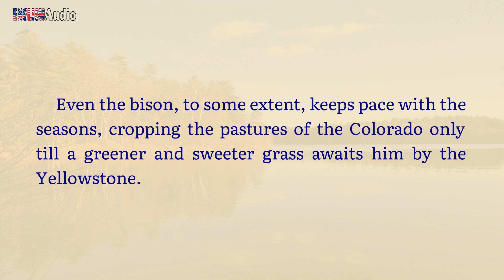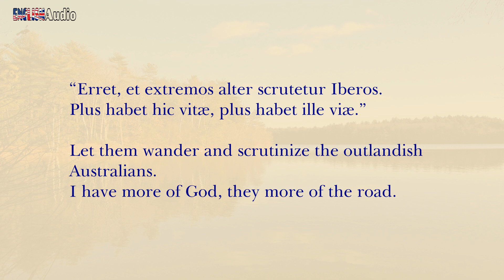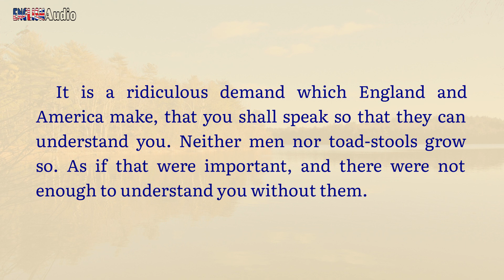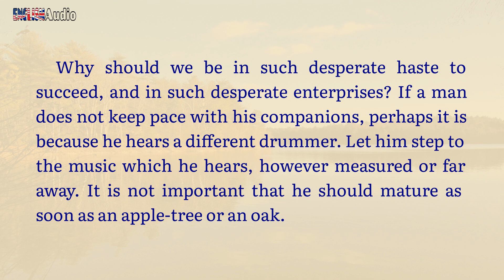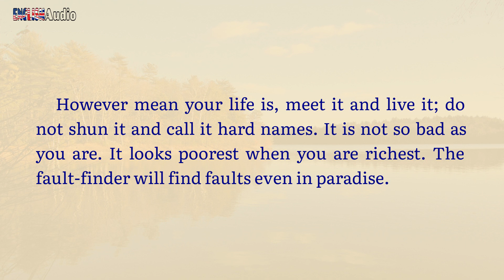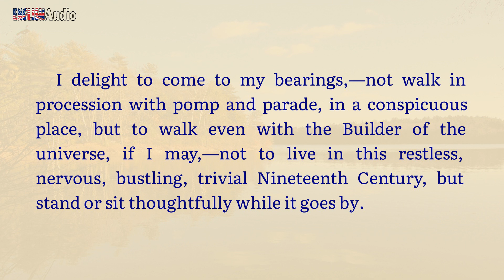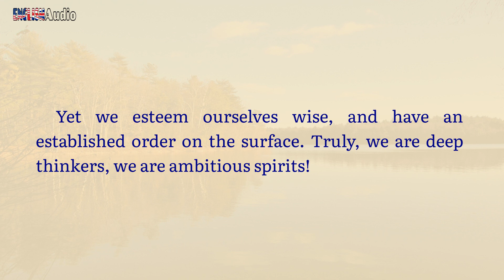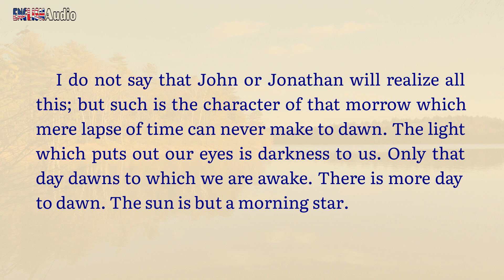Conclusion ✫ Walden by Henry David Thoreau ✫ Learn English through Audiobook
Learn English through the book "Walden" by Henry David Thoreau. Enjoy the interesting audio book and practice your listening and reading skills. This audiobook with text synchronized will help you understand the book easier.

✫ This is the Conclusion of the book "Walden".

Walden (/ˈwɔːldən/; first published as Walden; or, Life in the Woods) is a book by transcendentalist Henry David Thoreau. The text is a reflection upon simple living in natural surroundings. The work is part personal declaration of independence, social experiment, voyage of spiritual discovery, satire, and—to some degree—a manual for self-reliance.

First published in 1854, Walden details Thoreau's experiences over the course of two years, two months, and two days in a cabin he built near Walden Pond amidst woodland owned by his friend and mentor Ralph Waldo Emerson, near Concord, Massachusetts. Thoreau used this time to write his first book, A Week on the Concord and Merrimack Rivers. The experience later inspired Walden, in which Thoreau compresses the time into a single calendar year and uses passages of four seasons to symbolize human development.